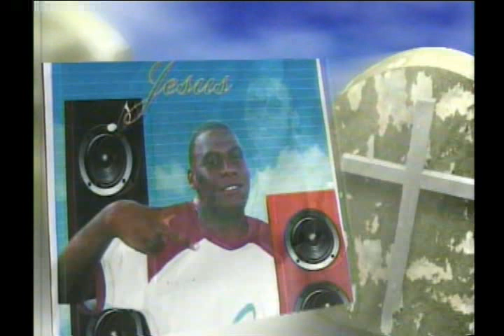Noticiero de Buenaventura del 21 de noviembre de 2012 parte 10